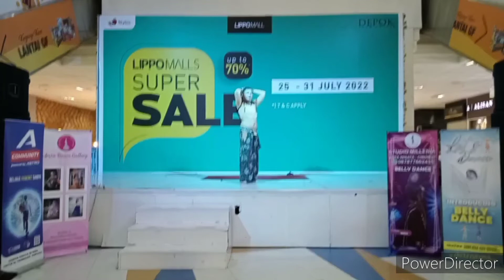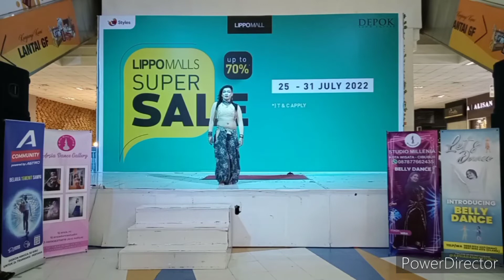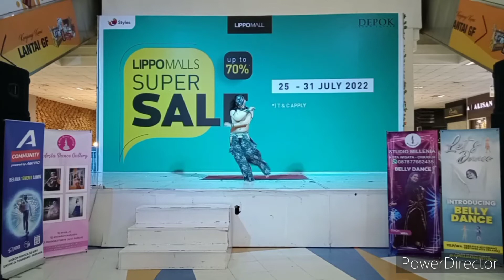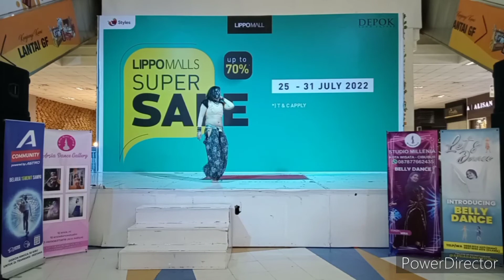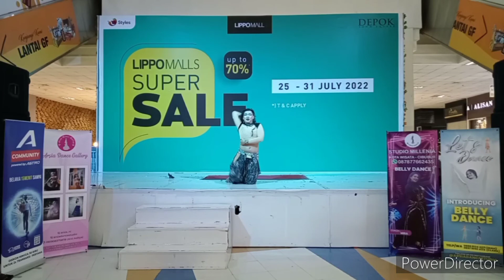LET'S DANCE🌹 ARSIA DANCE STUDIO 🌹 DEPOK TOWN SQUARE 🌹 Let's Get The Beats Up